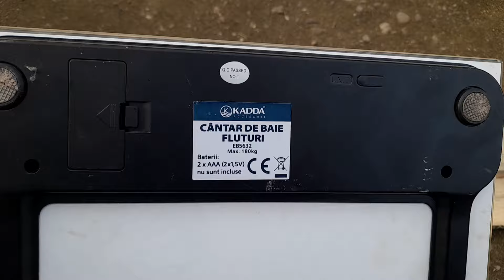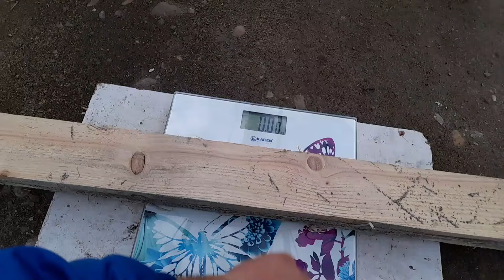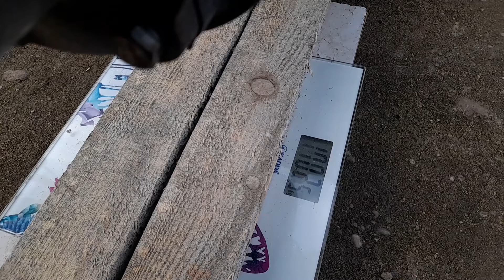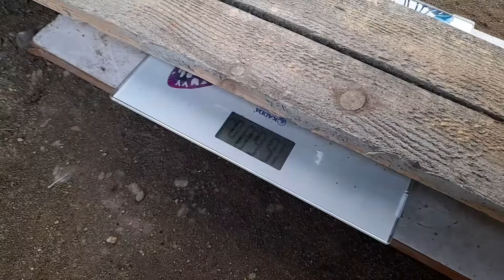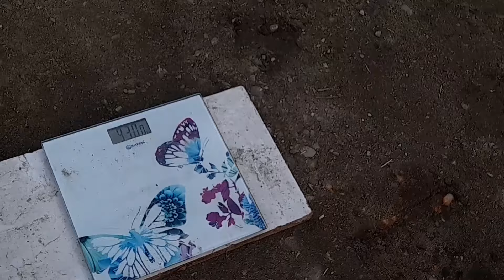‼️Am cântărit Motocultorul O'mac 12 000 diesel 12 cai modificat ,oare cât cântărește‼️